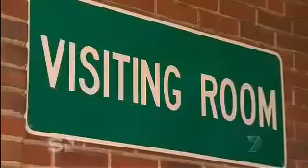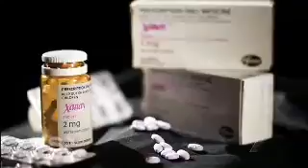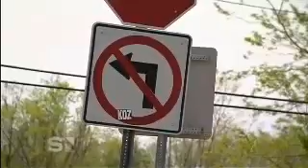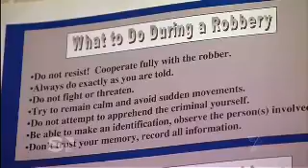XANAX More Addictive Than Heroin-比海洛英更容易上癮-中英文字幕